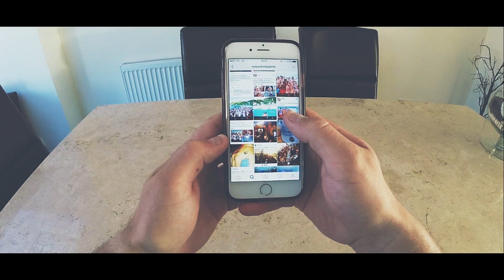VVIP Yacht Party Zante 2017 Teaser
Who needs bars and clubs. THIS is what Zante nightlife is all about. Sailing into the Sunset on a 3 Tier Super Yacht with your friends, popping bottles, enjoying AMAZING scenery and an epic party. The Number 1 Event in Zante. We don't play games.